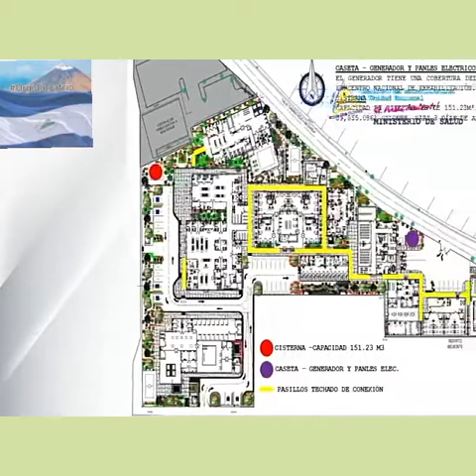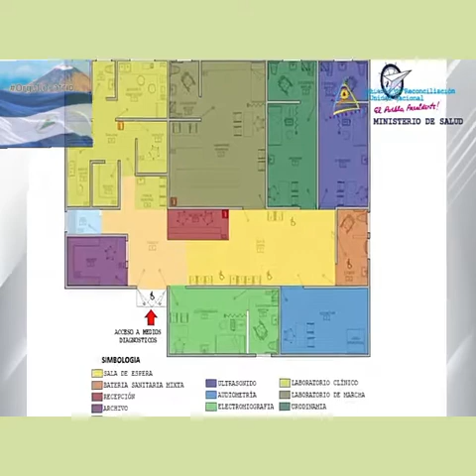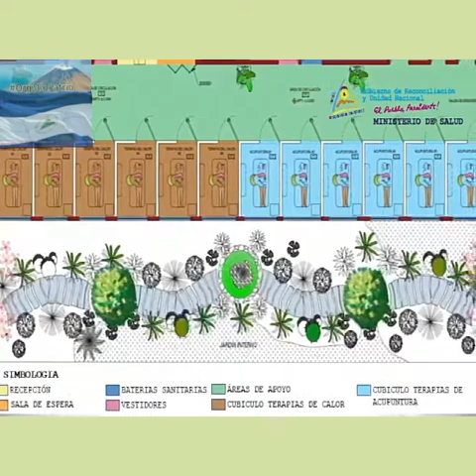Nicaragua; Nuevo Hospital de Fisioterapia en Managua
❗En esta crisis mundial provocada por la pandemia del COVID-19, Nicaragua es el único país de la región Centroamericana que no se condenó al FMI, liberándose de estar sumiso a políticas neoliberales que atentan contra la población.

Sin necesidad de someternos a está deuda millonaria, Nicaragua ha sabido manejar de la mejor manera posible la crisis sanitaria, los demás gobiernos de los otros países han sometido a la población a estar endeudados por largas generaciones.